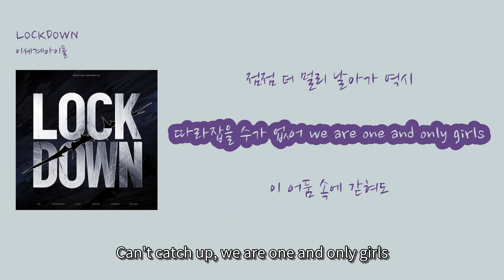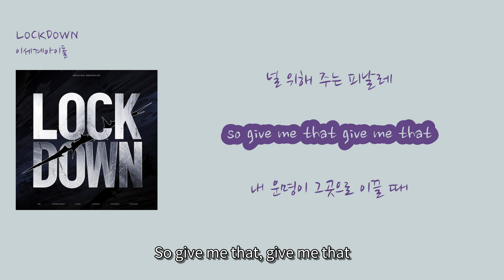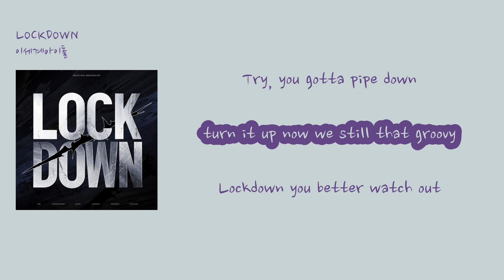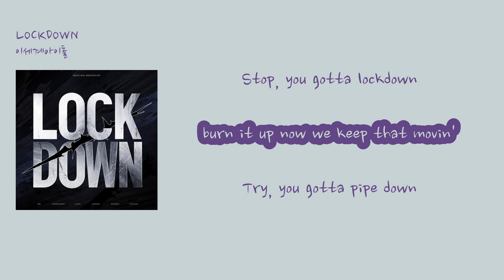[영어쌤이 가르쳐준 멜론 최신인기곡 6월] 이세계아이돌 - 'LOCKDOWN'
00:18 oh you can't stop me [Oh, you can't stop me] (Oh you can't stop me)
00:20 못 멈춰 감히 [I can't stop, dare to] (Mot meomchwo gamhi)
00:22 손끝 하나도 건드리지 못하는 경지 [A state where I can't even touch with my fingertips] (Sonkkeut hanado geondeuriji motaneun gyeongji)
00:26 점점 더 멀리 날아가 역시 [Gradually flying further, indeed] (Jeomjeom deo meolli naraga yeoksi)
00:30 따라잡을 수가 없어 we are one and only girls [Can't catch up, we are one and only girls] (Ttarajabeul suga eopseo we are one and only girls)
00:34 이 어둠 속에 갇혀도 [Even if I'm trapped in this darkness] (I eodum soge gathyeodo)
00:37 이 시간을 버리고 [Throw away this time] (I siganeul beorigo)
00:40 도망가 보려고 해도 [Even if I try to run away] (Domangga boryeogo haedo)
00:43 이 길이 막혀도 [Even if this path is blocked] (I giri makhyeodo)
00:45 날 막을 수 없을 거야 넌 [You can't stop me] (Nal mageul su eopseul geoya neon)
00:48 oh drop it [Oh, drop it] (Oh drop it)
00:49 get up and lockdown [Get up and lockdown] (Get up and lockdown)
00:51 Stop, you gotta lockdown [Stop, you gotta lockdown] (Stop, you gotta lockdown)
00:52 burn it up now we keep that movin' [Burn it up now, we keep that moving] (Burn it up now we keep that movin')
00:55 Try, you gotta pipe down [Try, you gotta pipe down] (Try, you gotta pipe down)
00:57 turn it up now we still that groovy [Turn it up now, we're still that groovy] (Turn it up now we still that groovy)
00:59 Lockdown you better watch out [Lockdown, you better watch out] (Lockdown you better watch out)
01:00 burn it up now we keep that moving [Burn it up now, we keep that moving] (Burn it up now we keep that moving)
01:03 Try, you gotta pipe down [Try, you gotta pipe down] (Try, you gotta pipe down)
01:05 all my enemies are lockdown [All my enemies are lockdown] (All my enemies are lockdown)
01:06 행동을 제어 잘 보고 배워 [Watch and learn how to control your actions] (Haengdongeul je-eo jal bogo baewo)
01:08 누가 날 뛰어넘을 거란 착각 [Whoever thinks they can jump over me is mistaken] (Nuga nal ttwieoneomeul georan chakgak)
01:10 습관이 되어 밧줄에 매여 [Becoming a habit, tied to a rope] (Seupgwan-i doeeo batjul-e mae-yeo)
01:12 더 이상은 가만있지 않을 거야 [I won't stay still anymore] (Deo isang-eun gaman-issji anh-eul geoya)
01:14 we gotta lockdown yeah [We gotta lockdown, yeah] (We gotta lockdown yeah)
01:16 훌륭한 판단 yeah [Great judgment, yeah] (Hullyunghan pandan yeah)
01:18 나의 길을 간 다음 [After I go my way] (Naui gil-eul gan da-eum)
01:20 예측을 전부 다 깨뜨려버려 breakdown [Break down all the predictions] (Yechugeul jeonbu da kkaetturyeobeoryeo breakdown)
01:22 pedal to the metal [Pedal to the metal] (Pedal to the metal)
01:24 no matter what you say [No matter what you say] (No matter what you say)
01:25 쓸어버려 단 1,2 step [Sweep it away with a simple 1,2 step] (Sseul-eobeolyeo dan 1,2 step)
01:27 날 가두려 해도 [Even if you try to trap me] (Nal gadulyeo haedo)
01:28 you never stop me [You never stop me] (You never stop me)
01:29 널 위해 주는 피날레 [The finale I give you] (Neol wihae juneun pinalle)
01:31 so give me that give me that [So give me that, give me that] (So give me that give me that)
01:32 내 운명이 그곳으로 이끌 때 [When my destiny leads me there] (Nae unmyeong-i geugos-eulo ikkeul ttae)
01:35 light it up burn it all [Light it up, burn it all] (Light it up burn it all)
01:37 this story is never end [This story is never-ending] (This story is never end)
01:39 이 어둠 속에 갇혀도 [Even if I'm trapped in this darkness] (I eodum soge gathyeodo)
01:42 이 시간을 버리고 [Even if I try to waste this time] (I siganeul beorigo)
01:45 도망가 보려고 해도 [And try to run away] (Domangga boryeogo haedo)
01:48 이 길이 막혀도 [Even if this road is blocked] (I giri makhyeodo)
01:50 날 막을 수 없을 거야 넌 [You won't be able to stop me] (Nal mageul su eopseul geoya neon)
01:54 oh drop it
01:55 get up and lockdown
01:56 Stop, you gotta lockdown
01:58 burn it up now we keep that movin'
02:00 Try, you gotta pipe down
02:02 turn it up now we still that groovy
02:04 Lockdown you better watch out
02:06 burn it up now we keep that moving
02:08 Try, you gotta pipe down
02:10 all my enemies are lockdown
02:12 you can't deny it
02:13 못 믿겠지만 더 이상 날 가둘 수는 없어 [You may not believe it, but you can't trap me anymore] (Mot mitgeotjiman deo isang nal gadul suneun eopseo)
02:20 you can see my power 놓지 마 [Don't let go of my power] (You can see my power nohji ma)
02:24 눈앞에 거대한 파도가 덮쳐 [A huge wave is coming in front of me] (Nunape geodaehan pado ga deopchyeo)
02:27 errbody hands up in the air [Errbody hands up in the air] (Errbody hands up in the air)
02:30 내가 잡아야 할 전부 [Everything I need to catch] (Naega jabaya hal jeonbu)
02:32 의심 없이 손에 넣고 모두 걷어줘 [Put it in your hands without any doubt and take it all] (Uisim eopsi sone neoko modu geodeojwo)
02:37 뭐라 하던 i deserve it [Whatever they say, I deserve it] (Mwora hadeon I deserve it)
02:39 전부 get it all [Get it all] (Jeonbu get it all)
02:45 we are girls
02:46 like whole RU-BI-DUM-DUM
02:49 I got you shot you like
02:50 DUM-DA-BI-DA-BI-DUM-DUM
02:53 we are girls
02:54 like whole RU-BI-DUM-DUM
02: